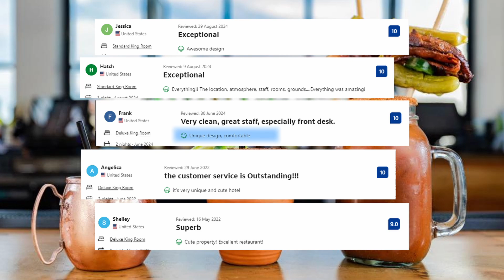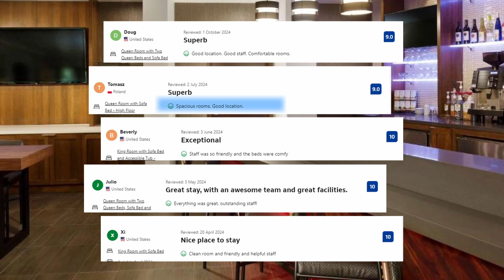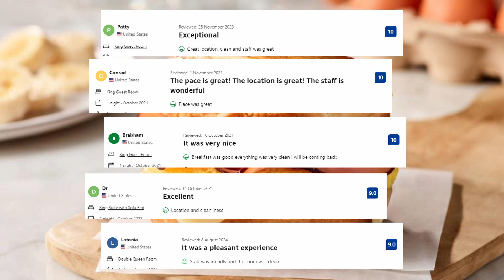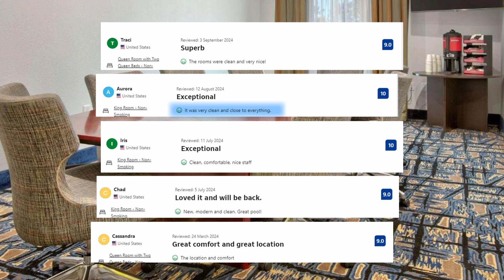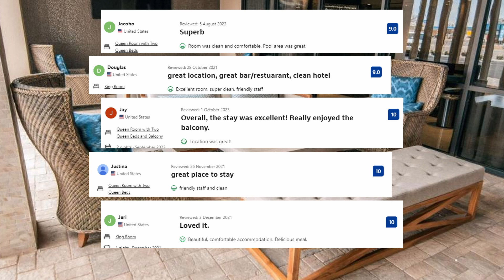Top 5 Hotels in Lubbock, Texas, Best Hotel Recommendations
TRAVEL INSURANCE package for complete peace of mind, including health emergencies, lost baggage, and cancelled flights

Check out prices and available dates of all 5 hotels in Lubbock from our list:

5. Cotton Court Hotel, by Valencia Hotel Collection

3. Fairfield Inn & Suites by Marriott Lubbock Southwest

2. La Quinta Inn & Suites by Wyndham Lubbock Southwest

1. Doubletree By Hilton Lubbock - University Area

Our honest recommendations for top 5 hotels in Lubbock. Look no further if you are planning your stay in Lubbock.

All hotels from our list:
5. Cotton Court Hotel, by Valencia Hotel Collection:
Set in Lubbock, approximately 1.4 miles from Jones AT&T Stadium, this hotel offers a perfect blend of relaxation and comfort. This Hotel is conveniently located near top attractions, including the Buddy Holly Center, the National Ranching Heritage Center, and Texas Tech University. Guests can take advantage of complimentary bikes to explore the vibrant surroundings. The outdoor swimming pool invites guests to unwind under the Texas sun, and the modern fitness center helps guests maintain their routine...

4. Hyatt Place Lubbock:
With its ideal location, this hotel provides easy access to a range of local attractions, including the Buddy Holly Center, the National Ranching Heritage Center and Texas Tech University.  This hotel features a welcoming shared lounge, and a stylish bar for relaxation. Guests can enjoy the convenience of a 24-hour front desk and complimentary WiFi . Each room at Hyatt Place Lubbock is thoughtfully designed to include a coffee machine for that perfect morning brew, air conditioning for comfort, and a desk for productivity...

3. Fairfield Inn & Suites by Marriott Lubbock Southwest:
This hotel combines comfort, convenience, and modern amenities, making it an ideal choice for both business and leisure travelers. Located just a short drive from Texas Tech University, the Buddy Holly Center and the National Ranching Heritage Center, this hotel provides easy access to the best that Lubbock has to offer. This hotel boasts a refreshing outdoor swimming pool, a well-equipped fitness center, and a lovely garden and terrace for relaxation...

2. La Quinta Inn & Suites by Wyndham Lubbock Southwest:
This hotel serves as a cozy and inviting haven for travelers coming to Lubbock. Conveniently located just a short drive from key attractions such as Texas Tech University, the Buddy Holly Center, and the National Ranching Heritage Center, it offers effortless access to the city's highlights. This hotel features a fitness center ,a shared lounge and city views. Guests can enjoy a seasonal outdoor swimming pool, and the air-conditioned rooms come with free WiFi and private bathrooms. A 24-hour front desk is available to assist guests at any time...

1. Doubletree By Hilton Lubbock - University Area:
This exceptional hotel seamlessly combines contemporary comfort with genuine hospitality, making it a perfect choice for both business and leisure travelers. Situated just moments away from Texas Tech University, it offers convenient access to local attractions, dining options, and shopping venues. Nearby attractions include the Buddy Holly Center and the National Ranching Heritage Center...